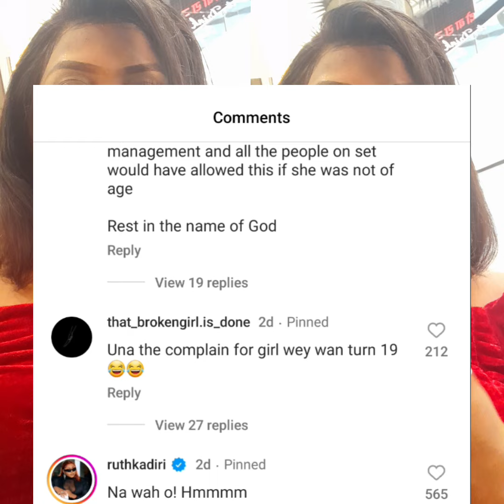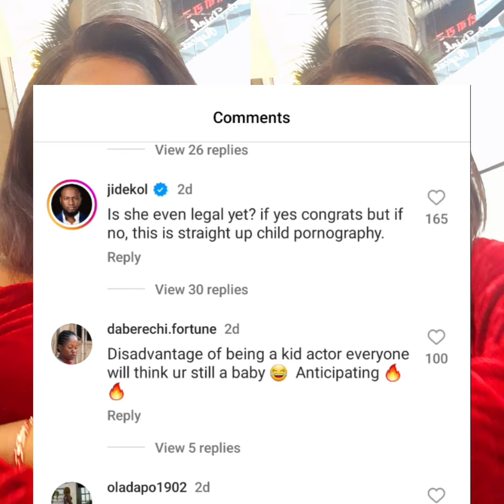Teen nollywood actress trending photos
Welcome to Lucy's World i am dedicated to bring u exclusive gist and contents
To see more Follow me on
Fb Lucy's world
Ig Lucy's World
Tiktok Lucy's World @melalolaforking